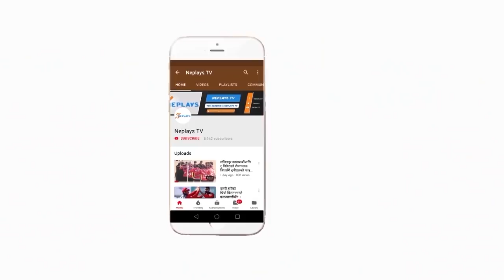Interview Paras Khadka || We don't have nothing to loose in Oman tour | T-20 series|Neplays tv 2019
ओमान टुरले नेपाली खेलाडीका लागि राम्रो एक्पोजरको मौका रहेको र युवा खेलाडीलाई अनुभवको मौका हुने पनि कप्तान पारस खड्काले बताएका छन ।

Edit: Manoj Basnet
Camera : Amar Bhandari
Producer: Mukti Babu Regmi
Post Production: Neplays Media Management.